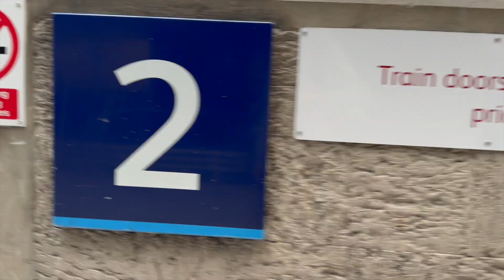MY Protein run club | vlog ep. 004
Come with me to the new MY Protein kitchen in Manchester to run a 5K around the city with Lucy Davis, Benji Haldon and Jonny Davies.

This was an amazing opportunity to try out some of their new flavours of protein and meet some new likeminded people whilst taking in a run around Manchester City centre.